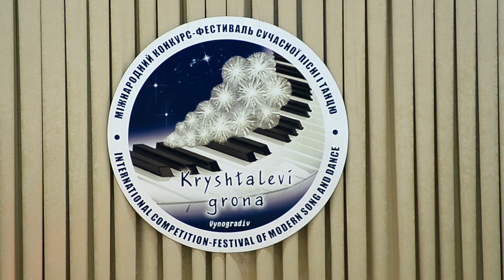Kryshtalevi Grona 2016 *Rondo*